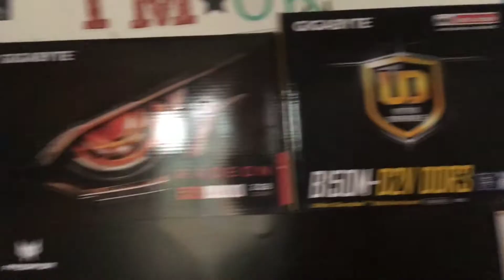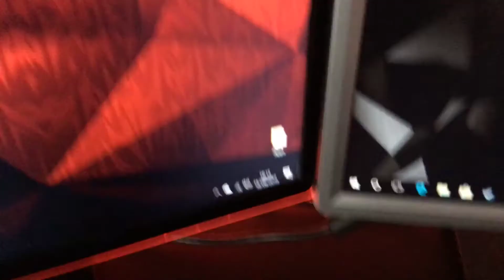MEGA FINAL...SETUP TOUR BLAABLAA